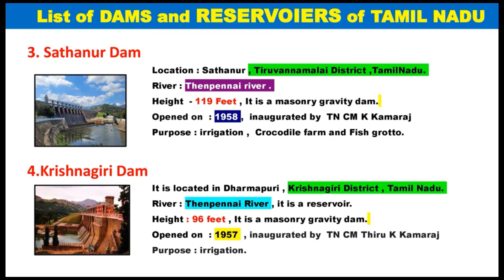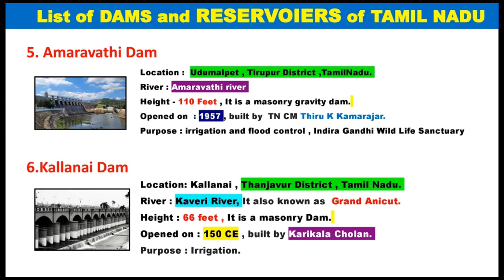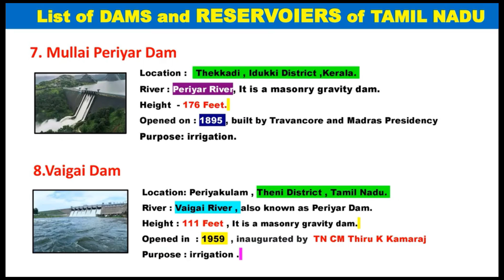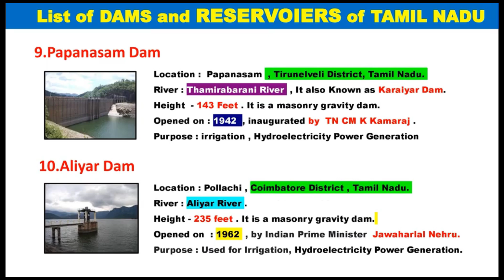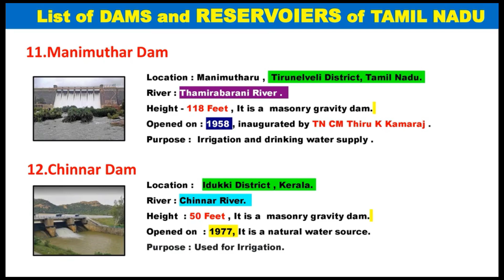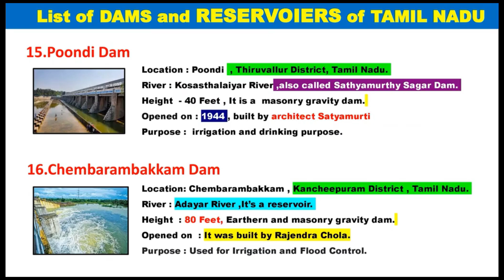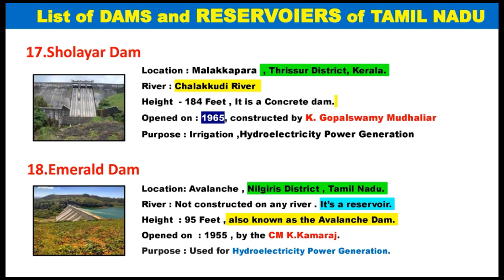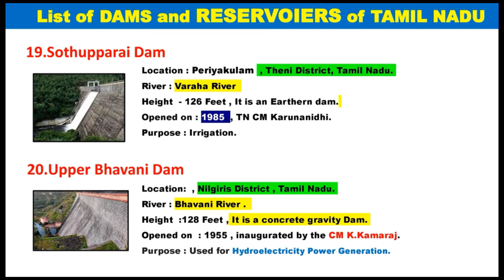Major Dams of Tamil Nadu | List of important dams of Tamil Nadu with details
Top 20 important dams of Tamilnadu
major dams in tamilnadu upsc

in this video we can see 20 important dams of Tamilnadu with their details.

Major dams of tamilnadu
tamilnadu dams name list
list of dams in tamilnadu
aliyar Dam
bhavanisagar dam
Kamarajar dam in tamilnadu